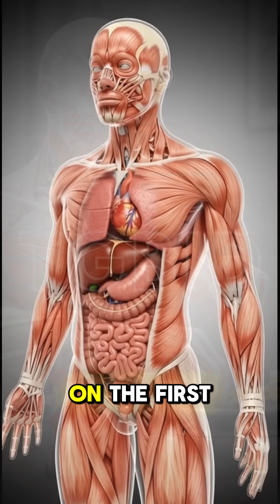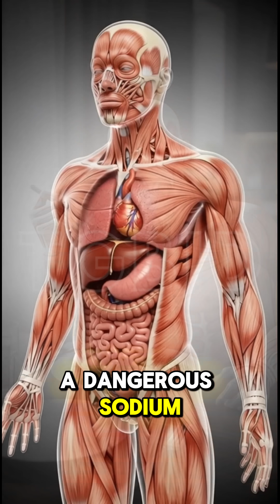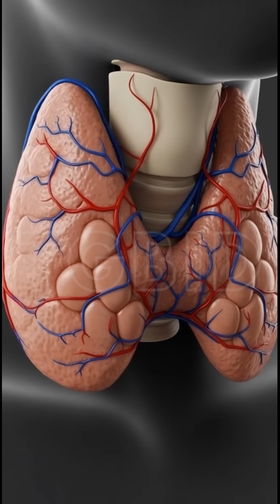What Happens to Your Body If You Quit Eating Salt?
What happens to your body if you completely quit eating salt?
Salt is essential for nerve function, muscle movement, fluid balance, and blood pressure regulation. In this video, we explain what happens day by day when you stop consuming salt, the early warning signs like weakness and dizziness, long-term effects on health, and whether a no-salt diet is actually safe.
You’ll also learn how much salt your body really needs and which type of salt is better for daily use.